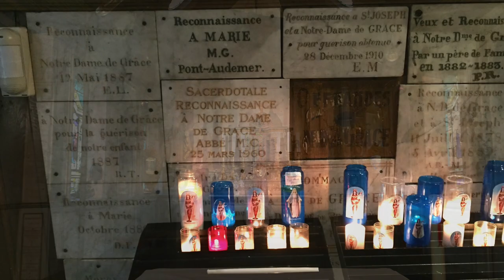Bells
Short video about Our Lady of Grace Chapel in Honfleur, France